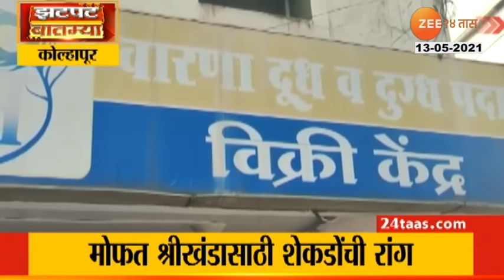Ambernath | प्रेमविवाह केल्याच्या रागातून तरुणाची निर्घृण हत्या, काय आहे प्रकरण जाणून घ्या